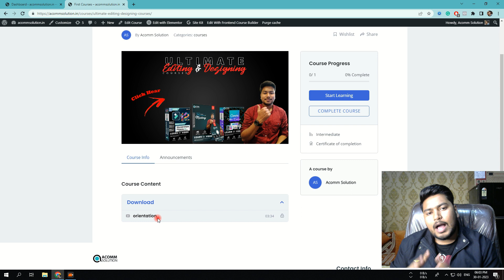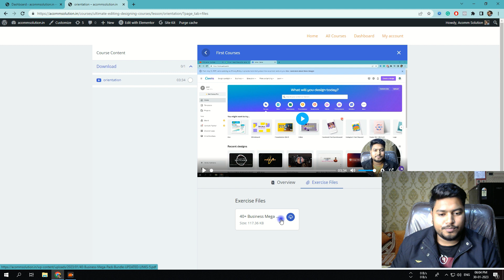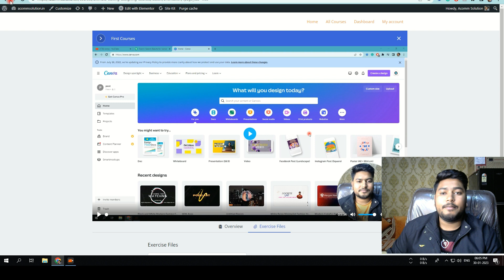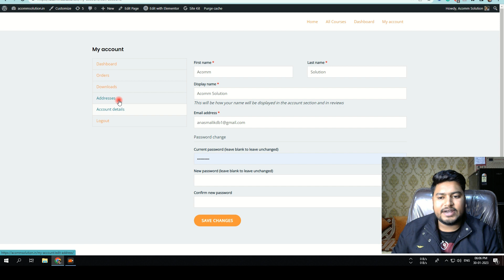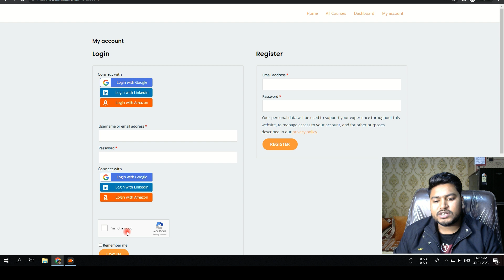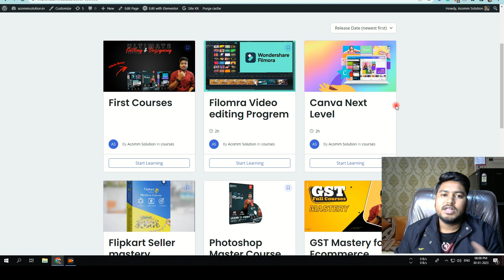Courses oreantation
In this channel, I share the best practice of online business for the benefit of online sellers. Videos are based on my personal experiences & observations.

GEAR USED
○ Microphone (Shotgun)
○ Microphone (USB)
○ Microphone (Lav)
○ Main Tripod
○ Second Tripod
○ Green Screen

Love you & God Bless You All !!